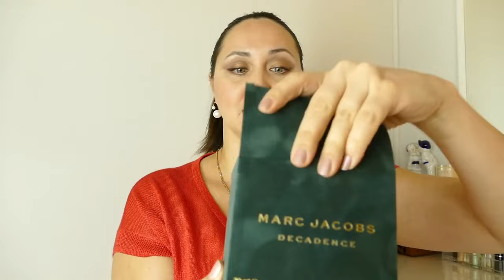Парфюмерная коллекции ароматов